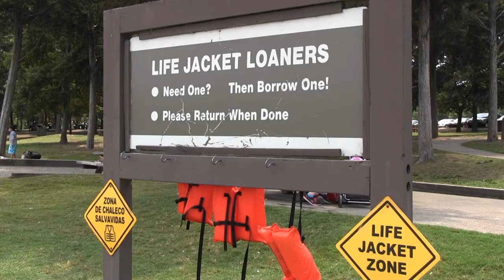Rogers says water safety is important to avoid tragedy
Gospel Recording Artist Pastor Tim Rogers of the quartet "Tim Rogers & The Fellas" is partnering with the Corps of Engineers to encourage everyone to be safe on the water when recreating at a Corps lake. (Video by Lee Roberts & Mark Rankin)